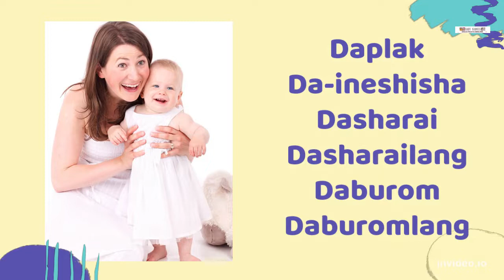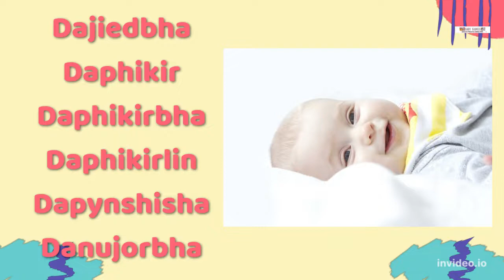Khasi Baby GIRL Name Starting with alphabet 'D' | Kyrteng Khun Khasi ba sdang da u alphabet 'D'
Hello again friends, Christening a baby with beautiful names it's a very difficult task. So, I am here again to bring you more baby name starting with alphabet 'D' . The names here have been compiled and research by me as many as i can remember and have idea how to fix up the name. Khasi baby girl names starting with alphabet 'D' always sounds sweet with beautiful meaning.
I hope you will like these names to christen your baby. You can pick any names from here to christen your baby.
Nga sngewthuh ban ai kyrteng khun ne ban wad kyrteng khun ka long kaba shitom shi kat dei eh. Na kata ka daw nga wanlam biang sha shisien pat ia kane ka video shaphang ki kyrteng khun da ka Khasi ba sdang da u dak thoh 'D' katba nga lah ei i bor barit jong nga. Hynrei, nga ngeit phin mynjur bad nga ba ki kyrteng khun kynthei da ka Khasi ba sdang da u dak thoh 'D' ki long kiba sngewieid bad sngewtynnat shisha.
Nga kyrmen kine ki kyrteng kin ai jingmyntoi iaphi ban ai kyrteng ia la ki khun jong phi.
Sngewbha ban SUBSKRIBE bad Ia Sam (Share) lem sha kiwei ruh ia kane ka video.